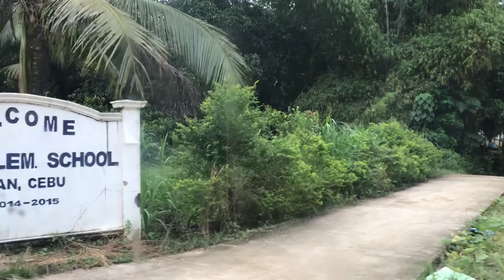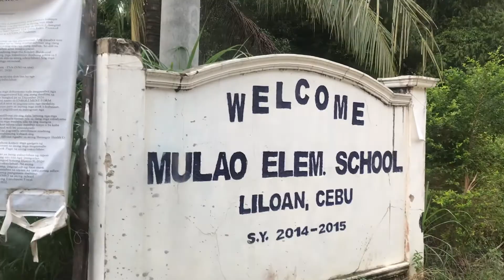WHERE IS MULAO HANGING BRIDGE | TWINNIES AND ZION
Mulao hanging bridge connects the towns of Liloan and Compostela. This serve as a quick passage of Barangay Mulao residents and neighboring barangays of both towns.

Had a few kilometers walk down to the bridge since the road concreting was not yet complete. We had to park our car for safety.